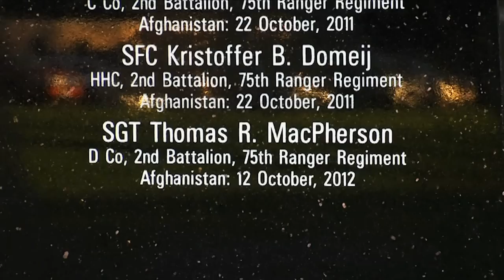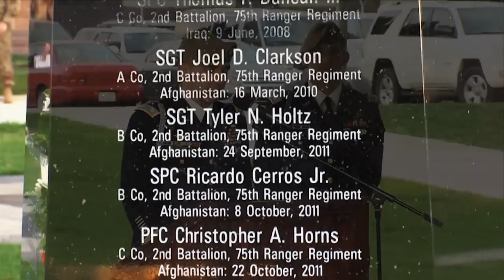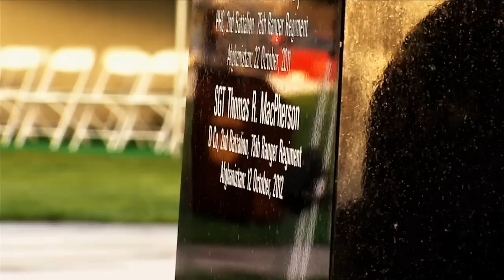Army Ranger Memorial Video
A brief video to honor the life and sacrifice of an Army Ranger who was killed in Afghanistan.  Involvement:  Videographer, Producer & Editor.